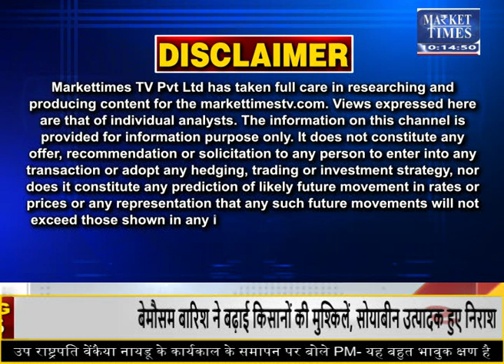देशभर में सोयाबीन की आवक लुढ़की